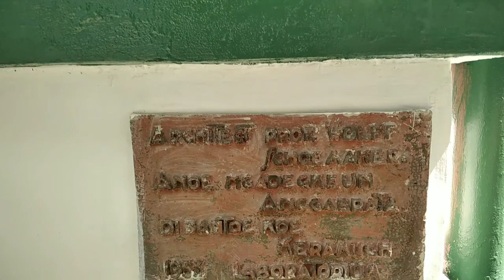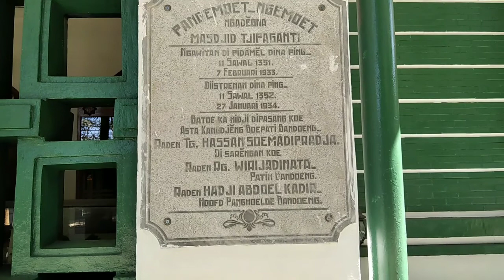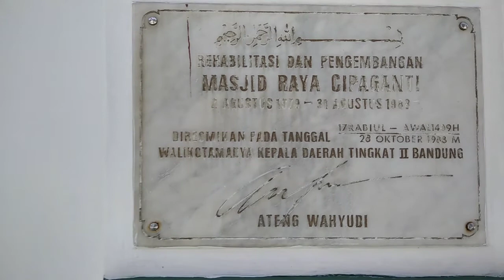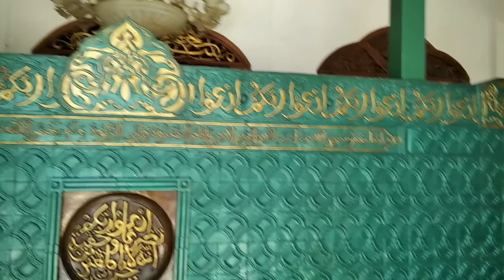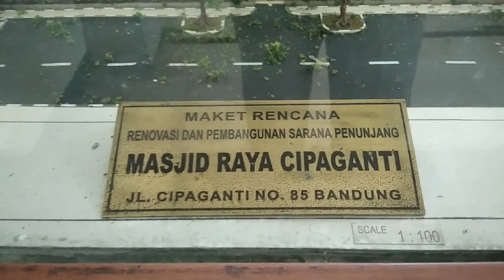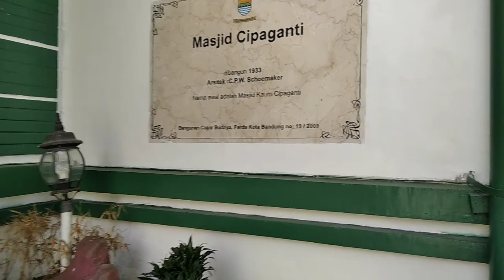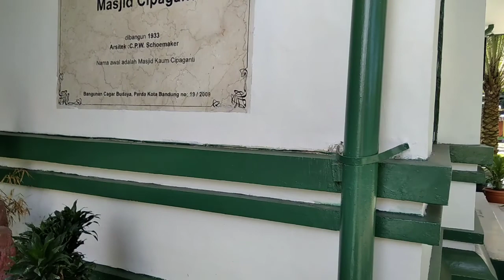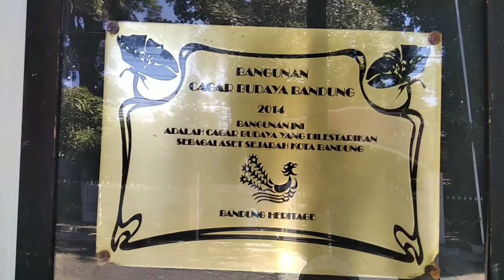Solawat Di Masjid Cipaganti Bandung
MasjidALHudaCieurih lokasi ditengah belantara kec.cipaku kab.ciamis prov.jawa-barat